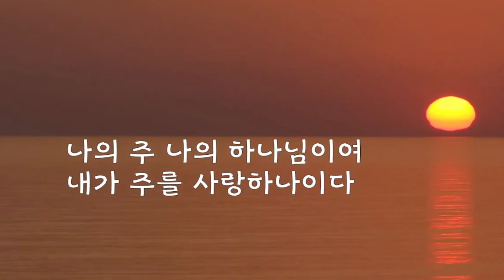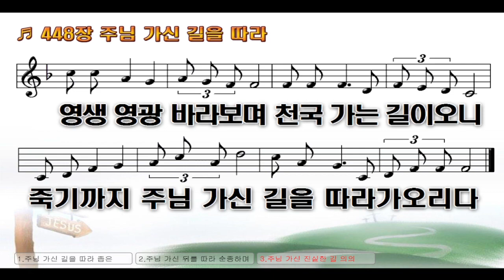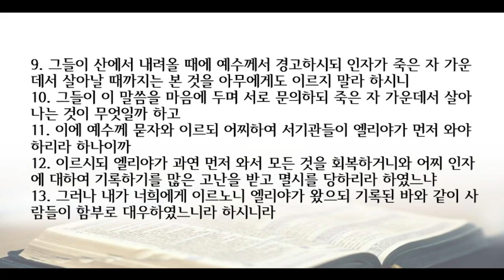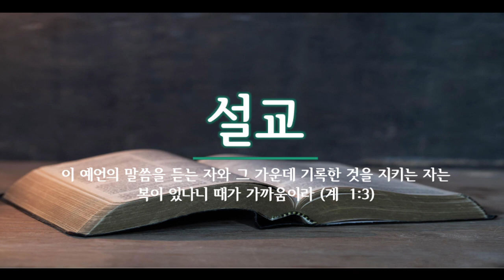새벽기도회 240304 (막 9:2-13)